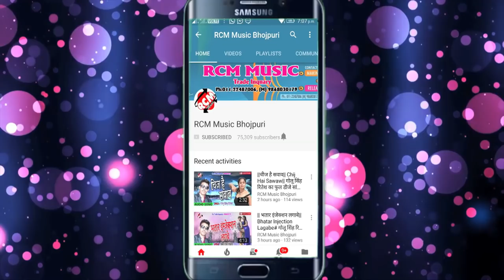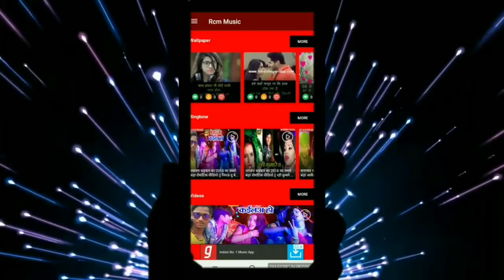Nandu Nandlal का 2018 का बड़ा आर्केस्टा सांग || तनी लाइट देखावा ये भाई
Title: Tani Light Dekhawa Ye Bhai
Singer: Nandu Nand Lal
Lable: RCM Music
Lyrics:  Nandu Nand Lal
Video Director:
DOP: